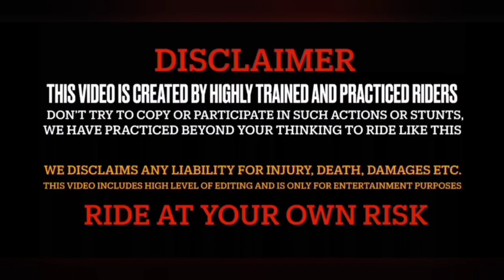Police ne pakad liya aaj to 🤯 // Live car accident ho gaya 😭